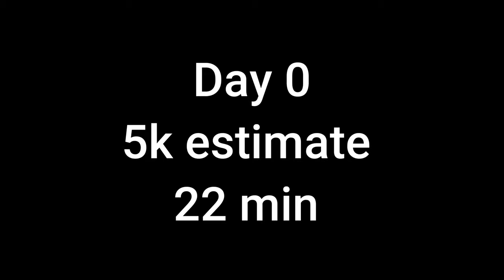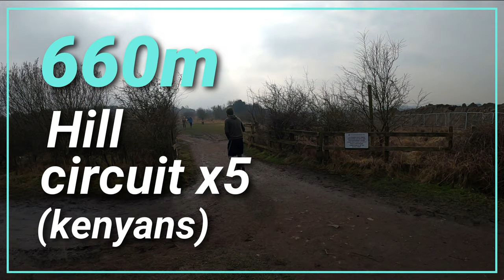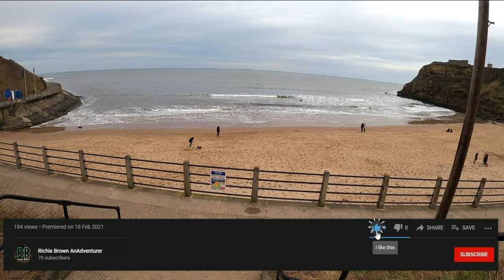My journey from 22+min 5k to 19:42 5k in just 30 days.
My 30 day challenge was filled with ups and downs, but was just a stepping stone toward future challenges where i intend to find out what i am really capable of, share this video and invite your friends and family join me in living out their own adventure.